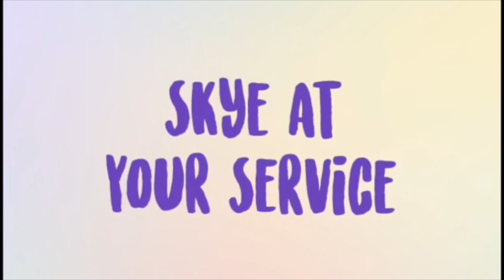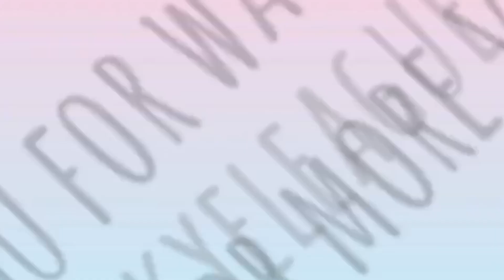Typical outing with a Service Dog In Training!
I know I know, I haven’t made the pros and cons of having a small service dog video yet but I’m planning on doing that soon!